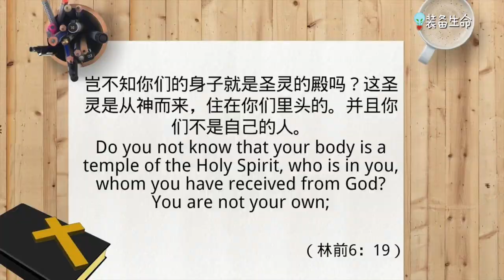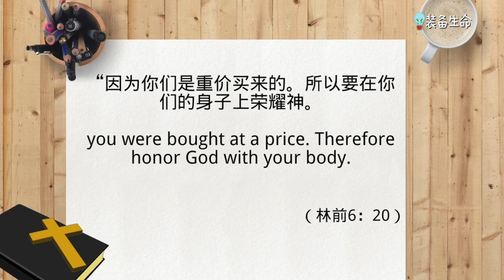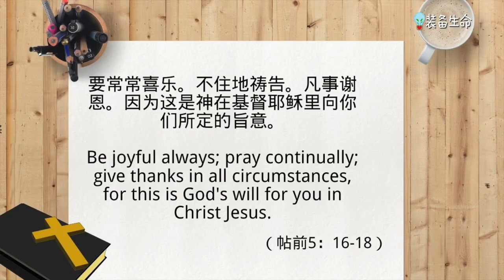Jo #1 基督徒农历新年应该做的三件事 l 祝你新年蒙恩，